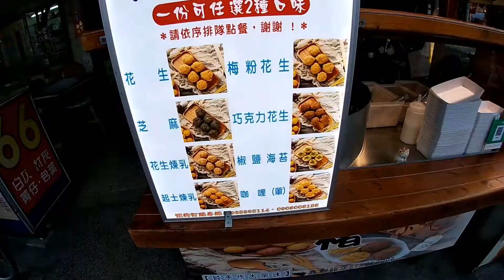跟著阿辰師吃沙鹿 | 美食三連發 | 歐奇牛排 楊桃伯 麻糬燒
沙鹿歐奇牛排因為COVID-19和阿辰師所以浮上檯面, 立刻手刀前去報到.

已經好久沒吃這種台式牛排, 奶油餐包一出現, 好懷念啊~~

玉米濃湯、特調沙拉醬生菜、烤的酥脆奶油麵包, 號稱台式牛排的前菜鐵三角.

今天點個本店最貴, 鐵板牛排一上整場像個煙火秀, 滋滋作響混雜著撲通撲通的心跳聲, 管他牛排幾度最好吃, 氣氛夠了什麼都好吃.

蘑菇醬和胡椒醬一上, 牛油四濺, 回到家還一身香氣(認真).

歐奇牛排之後緊接著找楊桃伯降火氣, 大熱天吃牛排的救贖.

可惜歐奇牛排沒有甜點, 沒關係! 自己找自己搭.

沙鹿麻糬燒和地瓜球連成一氣, 麻糬用炸的彰化也有, 老口味來的, 但是撒上各種沙的確是新創.